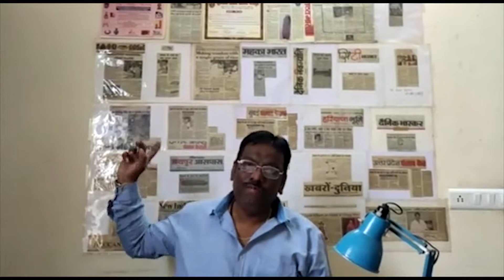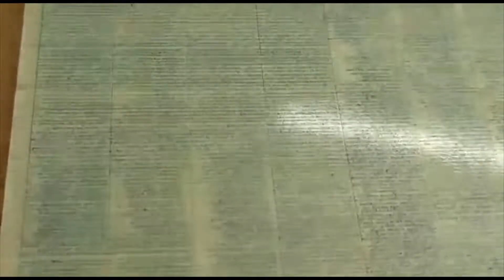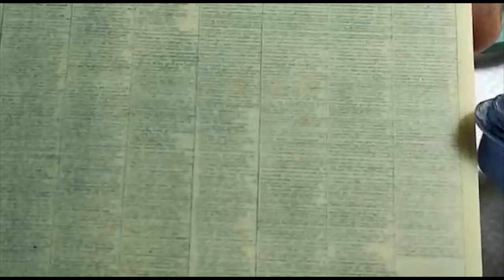SMALLEST SIZED SRIMAD BHAGAWAD GITA CARVED ON ACRYLIC SHEET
The World Record of  “SMALLEST SIZED SRIMAD BHAGAWAD GITA CARVED ON ACRYLIC SHEET” is achieved by RAM SINGH RAJORIA on 11th February 2022 from Jaipur (Rajasthan) India. He carved 18 chapters and 700 shlokas of Srimad Bhagawad Gita on an acrylic sheet of size 3.5 x 5 inches and has set  a new world record for International Book of Records.